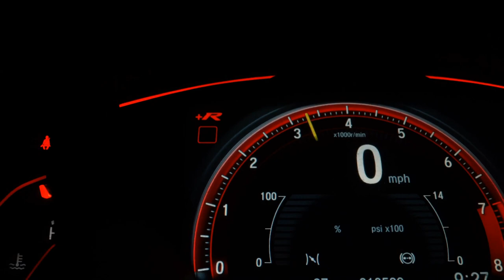FIAT STRADA - 2022 - Franca/SP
Estamos no mercado de veículos Nacionais e Importados desde 1993.
29 anos servindo veículos de Procedência para todo o Brasil, entre em contato pelo WhatssApp.

Dados do Veículo
Veículo: FIAT / STRADA 1.3 FIREFLY FREEDOM CD
Ano: 2021/2022
Combustível: FLEX
Portas: 4 PORTAS
Câmbio: Manual
Cor: BRANCA
KM: 32.000

✅ Air Bag
✅ Alarme
✅ Ar Condicionado
✅ Ar Quente
✅ Capota Marítima
✅ Direção Hidráulica
✅ Freio ABS
✅ GPS
✅ Rádio
✅ Retrovisores Elétricos
✅ Rodas de Liga Leve
✅ Travas Elétricas
✅ Vidros Elétricos
✅ Volante com Regulagem de Altura
✅ Kit Multimídia
✅ Trio Elétrico
✅ Farol de Neblina
✅ Entrada USB
✅ Controle de Som no Volante
✅ Bluetooth
✅ Direção Elétrica
✅ Ar Digital
✅ Para-Choques na Cor do Veículo
✅ Sistema ISOFIX
✅ Retrovisor Retrátil
✅ Som Original